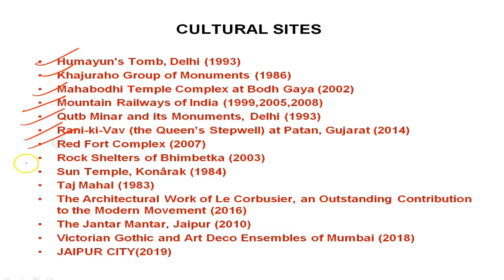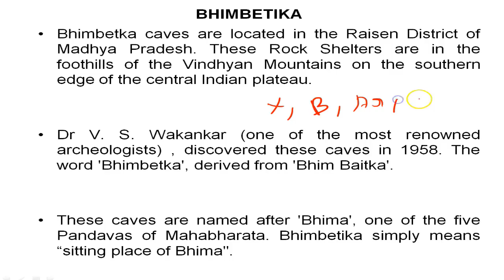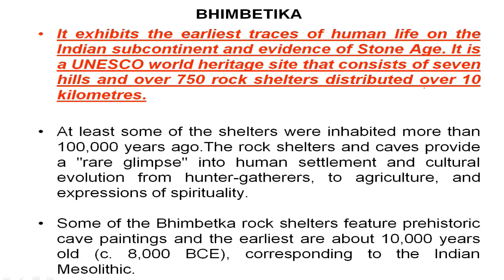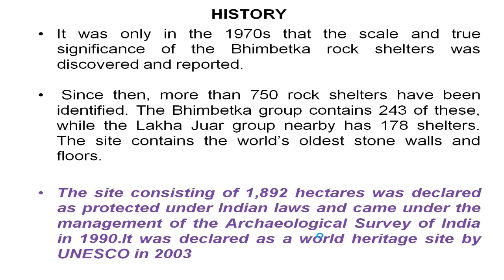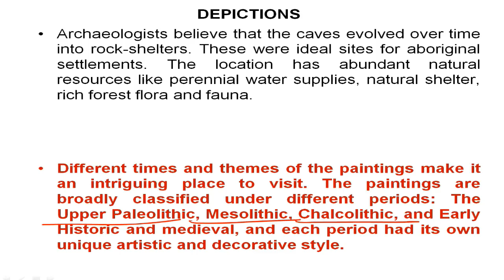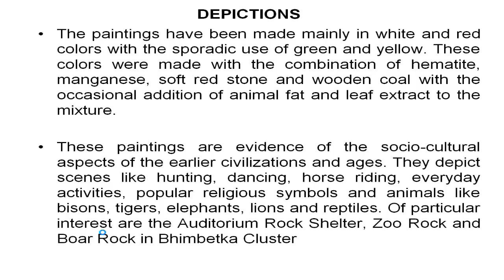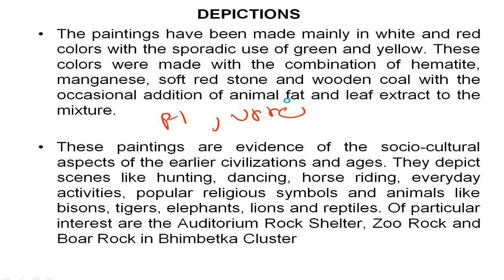UNESCO World Heritage Site, Rock Shelters of Bhimbetka, Paintings of Mesolithic Period #32